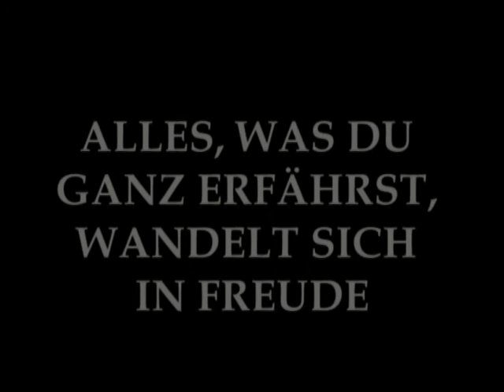DIE FÄHIGKEIT; IN KOHÄRENZ.mpg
Textausschnitt "Altarfilm" im Rahmen der Inszenierung "Wort-Symbol-Licht" in der Frankfurter Katharinenkirche an der Hauptwache anläßlich der Luminale 2010..  Die Textfragmente kreisen um die Zusammenhänge von Quantenphilosophie und Spiritualität.